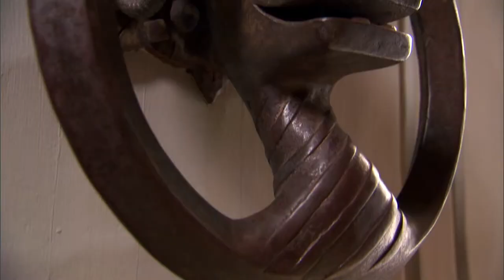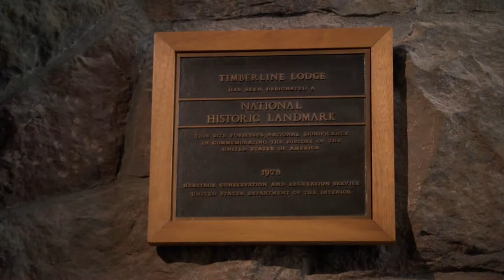Timberline Lodge, LANDSCAPE episode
Timberline Lodge segment. LANDSCAPE episode PBS premiere: May 30, 2007.